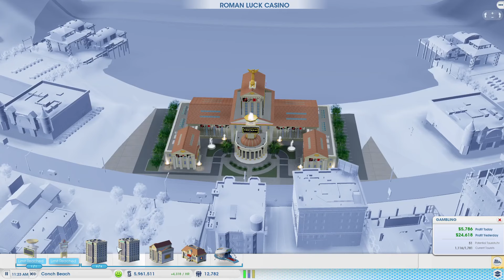SimCity Let's Play! | Let's Get Ready For Launch! | Season 5 | Part 94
Welcome to my Let's play SimCity (aka SimCity 5 or SimCity 2013 ).

In today's episode ( part 94 ) we add a casino and continue working on the city layout. We also have visitors to the Launch Arcology!